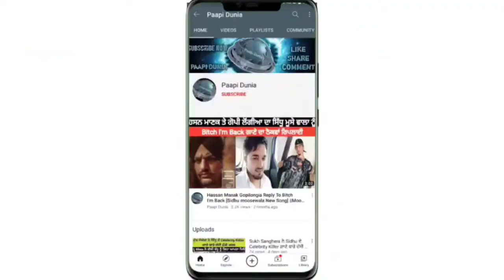Patiala News Father Throw His Children In Bhakra Nehar Near Nabha Road Sukhmanveer Singh News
Paapi Dunia